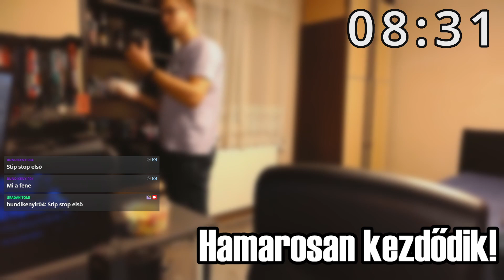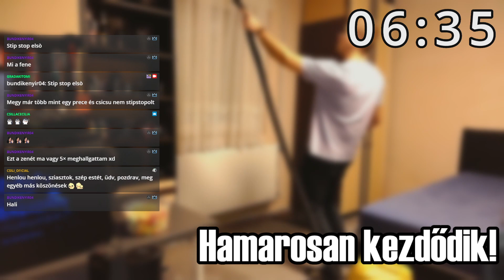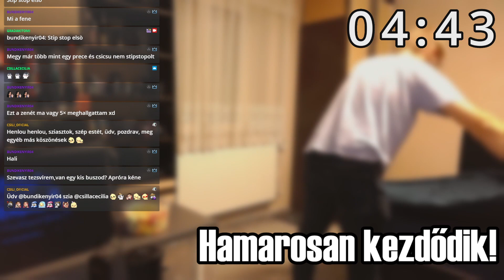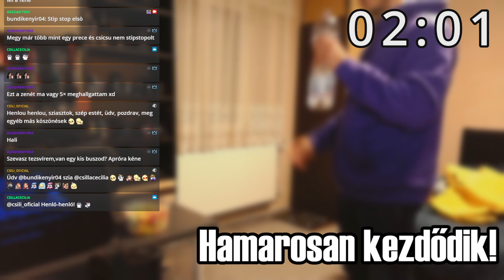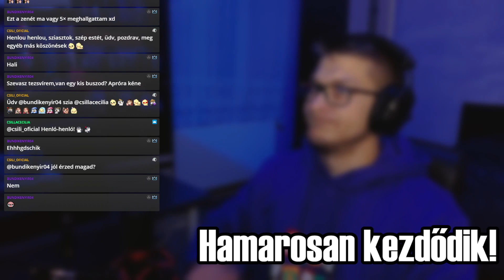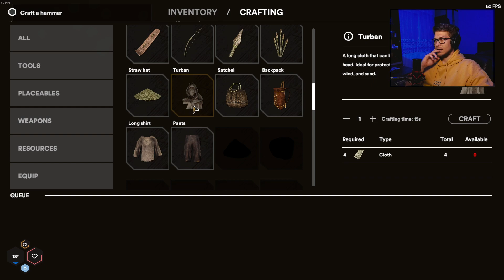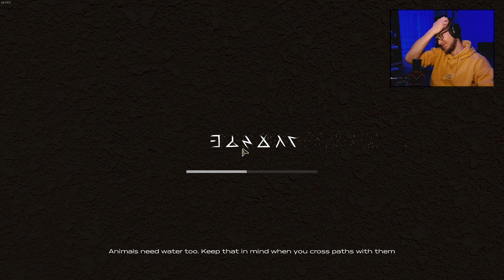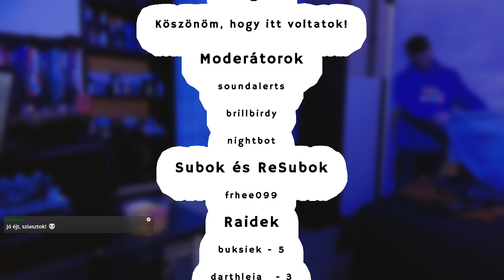Tónyó kalandjai. [Starsand - #2]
Túlélni a sivatagban? Homokvihar és forróság? Honnan lesz vizünk? Honnan szerzünk élelmet? Hova tudunk innen elmenekülni? Hol vannak a kijelentő mondatok?
A streamben élőben hallgatott zenék, a VOD-ból el lettek távolítva.
Ha tetszett a videó ne felejts el feliratkozni, és nyomj egy lájkot!  :)
Setup:
ACER Predator Orion 3000
Processzor: I7-10700
RAM: 32 GB
Videókártya: Asus ROG RTX 3060

Perifériák:
Elgato Stream Deck
Billentyűzet: ASUS TUF Gaming K1
Egér: ASUS ROG Gladius II Origin
Fejhallgató: Asus TUF H3 Wireless
Mikrofon: SPC Gear SM950T
Cam: Razer Kiyo
Monitor 1: LG 27MP38VQ 27"
Monitor 2: ASUS PB287Q 28"
Monitor 3: LG 27MP65HQ 27"